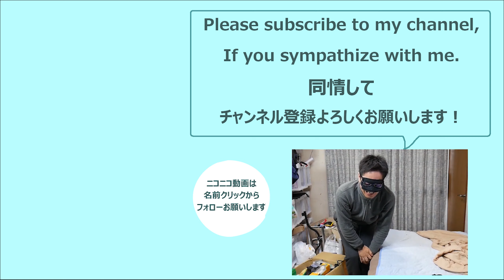男性向け、本当にお勧めできるルームシューズをご紹介します